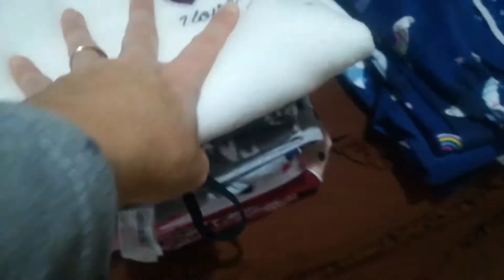Ultima Faxina do Ano - Decoraçao - Almoço Saudável Verduras - Presentes - Pre-Réveillon 37° Vlogão